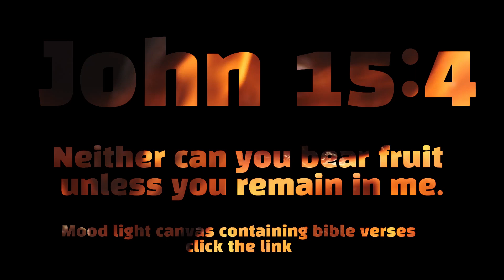Bible Verse Growing Mood Lamp Canvas light up your home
Elevate your home decor with our Bible Verse Mood Lamp Canvas.
Inspire your soul with our uplifting Bible Verse Mood Lamp Canvas.
Experience the blessings of His Word with our Christian canvas art
Create a motivational environment with our inspirational Bible Verse Mood Lamp Canvas.
Make a statement of faith with our beautiful Bible Verse Mood Lamp Canvas.
Our Christian canvas artworks make the perfect gift for any occasion.
Bring hope and inspiration to your space with our Christian canvas pieces
Transform your home with our faith-based Mood Lamp canvas
Add a touch of spirituality to your home with our Christian Mood Lamp canvas
Our Christian canvas artworks are perfect for creating a peaceful environment
Enjoy the beauty of faith with our stunning Christian canvas pieces
Create a sacred space with our inspirational Bible Verse Mood Lamp Canvas.
Our Christian canvas artworks are a daily reminder of God's love and grace.
Enhance your home with the power of faith through our Christian canvas art.
Inspire your loved ones with our thoughtful Christian Mood Lamp canvas.
Our Christian canvas artworks are a unique and meaningful gift for any Christian.
Our Christian canvas artworks are a beautiful way to express your faith.
Experience the beauty of His Word with our inspiring Christian Bible Verse Mood Lamp Canvas.
Our Christian canvas artworks are designed to motivate and encourage you daily.
Create a positive and uplifting atmosphere with our Christian canvas art
Share your faith with our beautiful Christian Mood Lamp canvas.